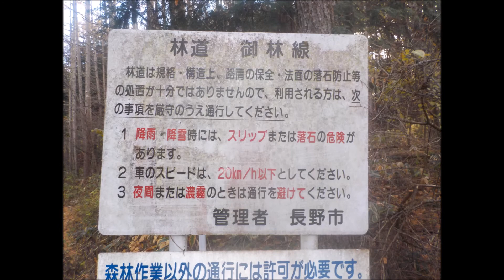林道御林線（長野県長野市）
長野県道３５号線の新地蔵峠と林道東豊線を結びます。